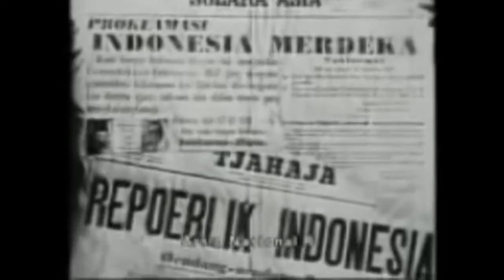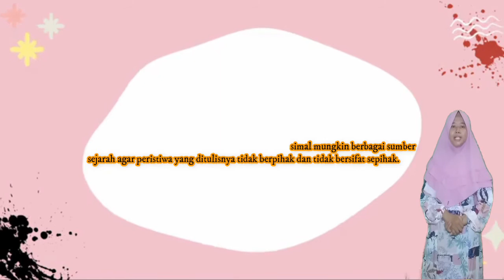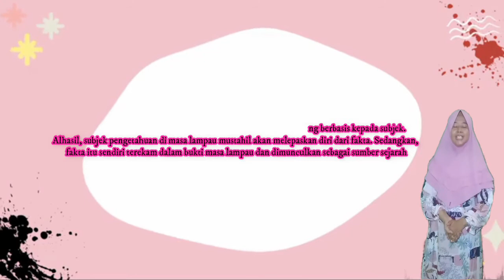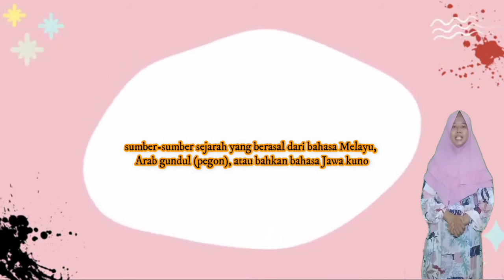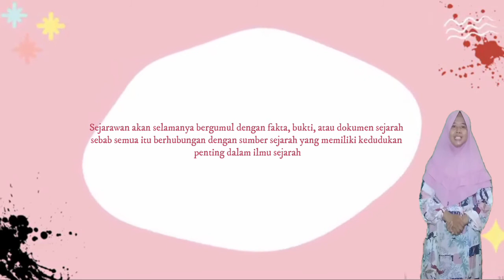KEDUDUKAN SUMBER SEJARAH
SMA NEGERI 5 BAGAN SINEMBAH
KABUPATEN ROKAN HILIR
PROVINSI RIAU